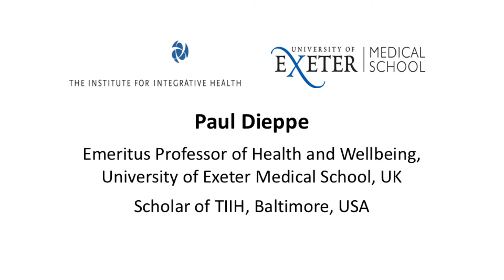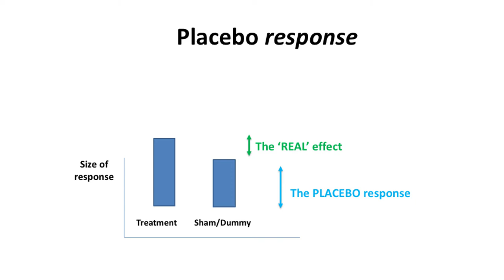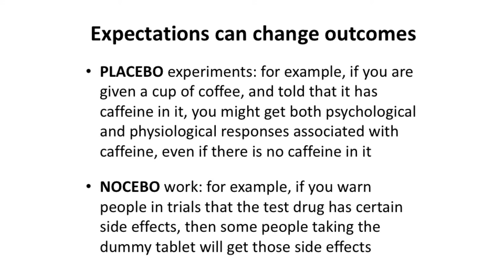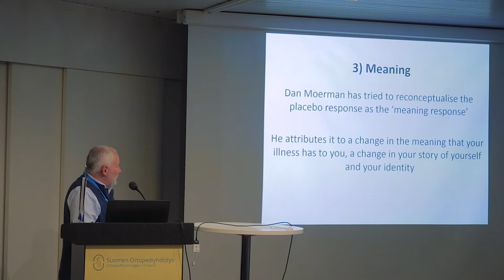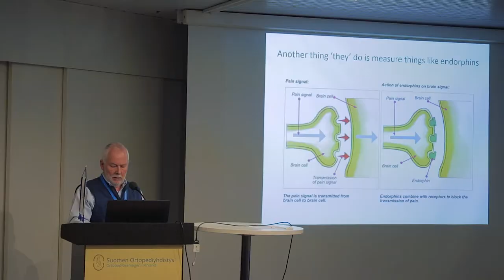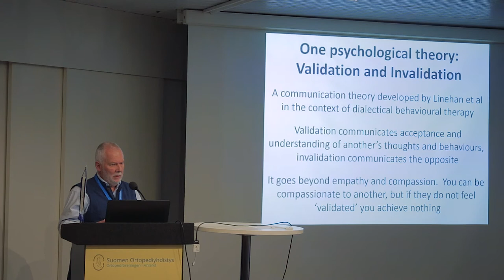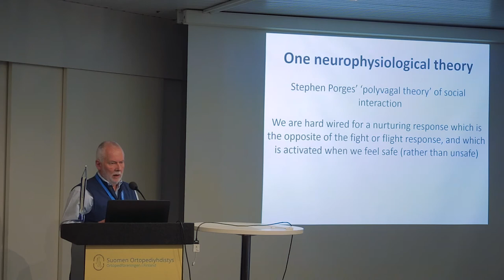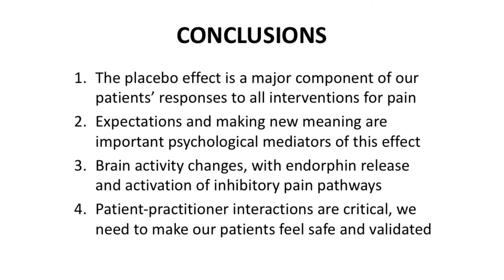Biology and psychology of placebo, Paul Dieppe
Paul Dieppe, Exeter Medical School, UK

A talk on Placebo at the Annual meeting of the Finnish Orthopedic Association

SOY OT-Päivät 2016, Helsinki